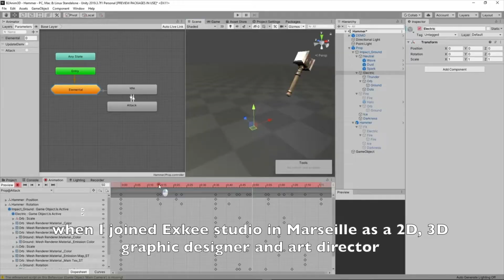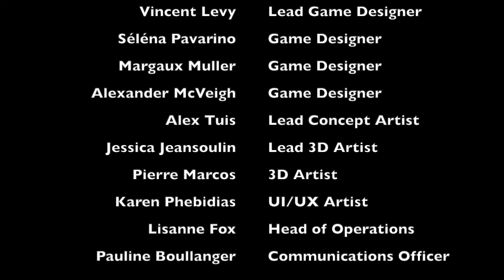Meet the team - Jessica, Lead 3D Artist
Our Lead 3D Artist, Jessica, is following our developer Curtis from last week, in our series of team member testimonies!
In this video she tells you about her job, her background, and why she decided to work on Nebulae, our first game!
Video in 🇫🇷 with 🇬🇧 subtitles!